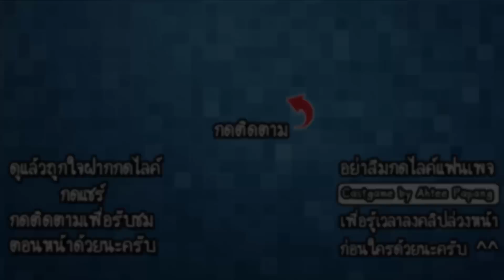Room Rampage - ทำลายห้องระบายความเครียด!! [ เกมส์มือถือ ]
ในวันนี้เราก็อยู่กับสุดยอดเกมคลายเครียดกันนะครับ โดยที่เกมนี้เราจะได้ใช้สิ่งต่างๆในการทำลายห้อง ได้เห็นการระเบิดตูมตามแบบสะใจสุดๆ ถ้าพร้อมแล้วไปรับชมกันได้เลย!!

Developer : Paradyme Games

CPU : Core i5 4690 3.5GHz
Mainboard : MSI H97 - GAMING 3
RAM : 16GB DDR3 1600 KINGSTON
SSD : 120GB KINGSTON SV3
HD : 1TB WD SATAlll
VGA: MSI GEFORCE GTX 960 ARMOR
CASE : DEEPCOOL TESSERACT
POWER SUPPLY : FSP HYPER M 600W
DVD : LITE-ON
Windows 8.1

Monitor : LG IPS 24MP57 ขนาด 24นิ้ว
Mouse : MSI DS100
Keyboard : MD-KB338
Microphone : KEENION KOS-203
Headset : Dragonic wyvern